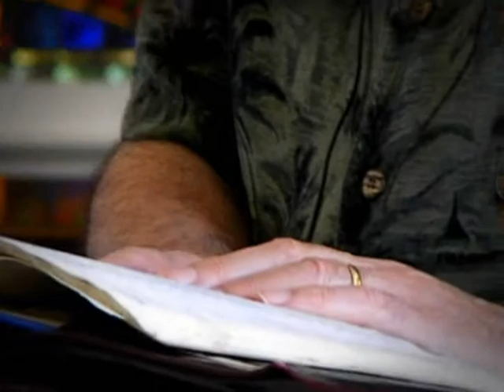Anderson University SOT -- Dr Ross "Joesph & Forgiveness"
Anderson University School of Theology and Room 28 Ministries presents Dr. Barry Ross and his Old Testament Exegesis on Joseph in Genesis * This is a short word study and very small peak at the Old Testament I & II class offered at Anderson University SOT.